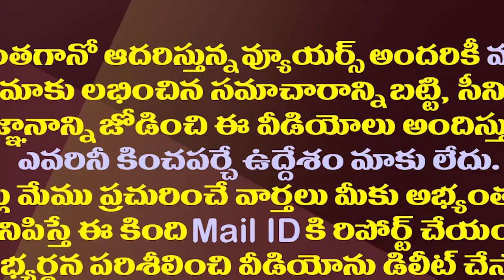వైసీపీ ఫుల్ హ్యాపీ..ఎన్నికల తర్వాత ఇంత ఆనందం ఇప్పుడేనేమో| YSRCP Is In Good Spirits After A Long Time